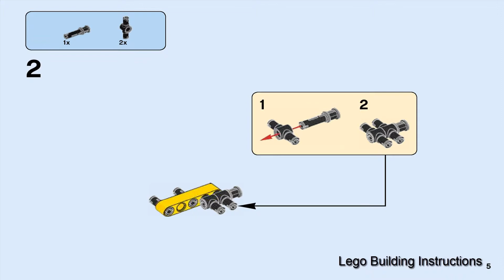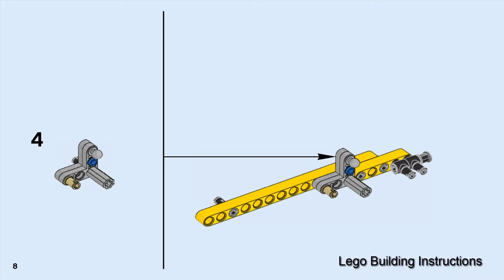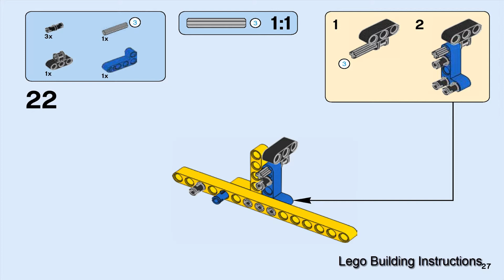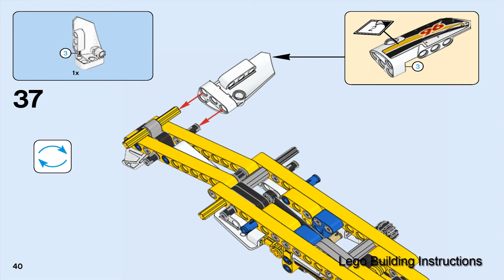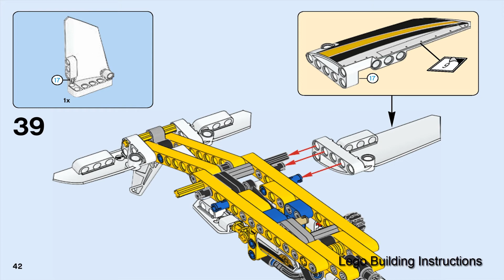Lego Technic 2016 - 42044 - DISPLAY TEAM JET V2